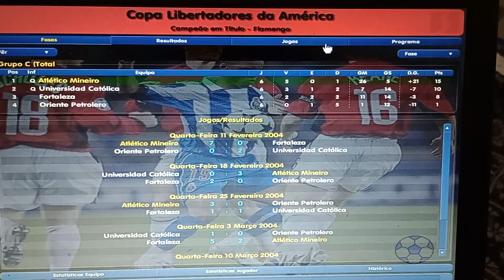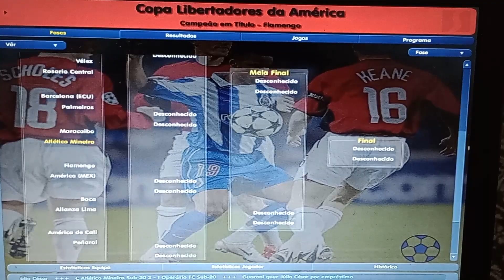CONFIRA COMO FICOU OS CONFRONTOS DAS OITAVAS DE FINAL!